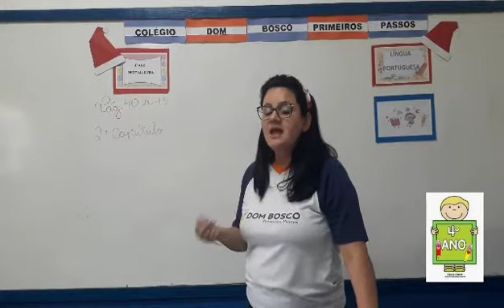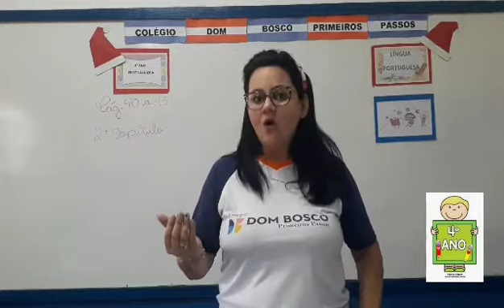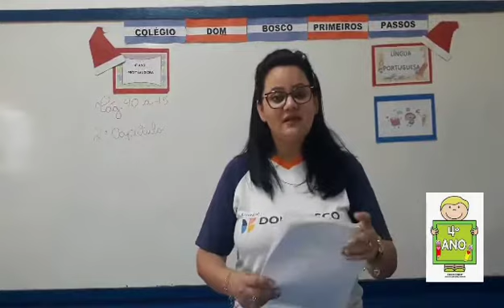Português (2) - 4° Ano - 25/11